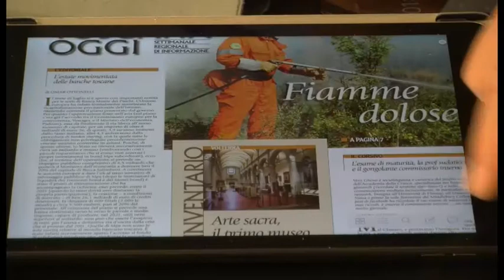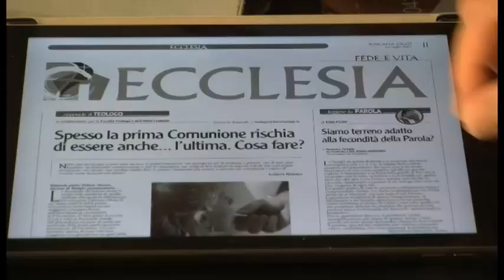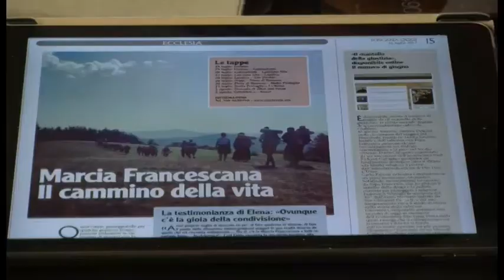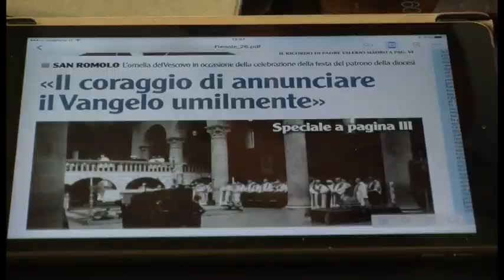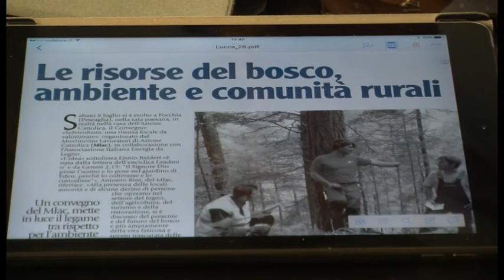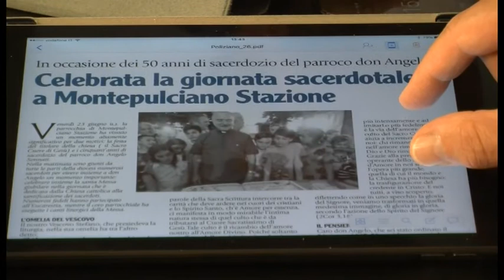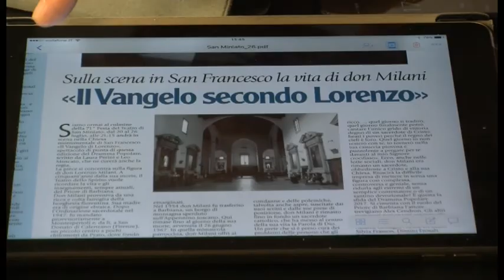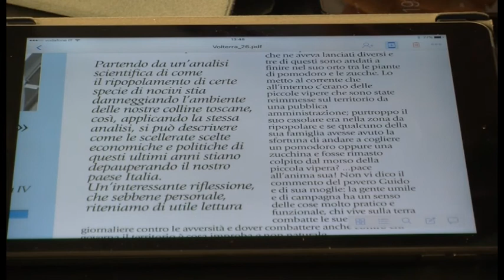Toscana Oggi in rassegna: incendi, fiamme dolose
Rassegna stampa di Toscana Oggi n. 26
In studio Andrea Fagioli e Riccardo Bigi
Montaggio Simone Pitossi